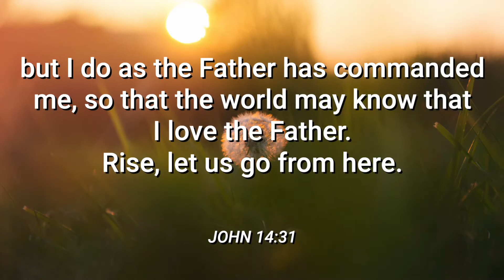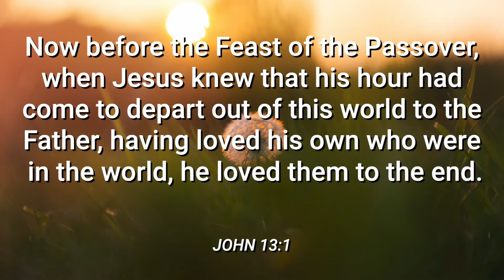Daily Devotional with Maggie Beekee - March 19, 2021